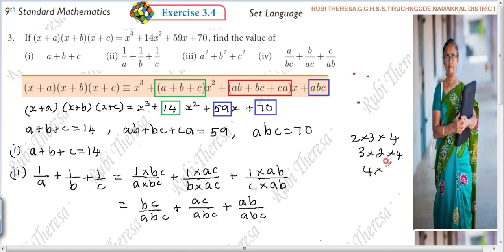9th Maths | ALGEBRA | Exercise 3.4 | Sum 3( i to iv ) | English Medium